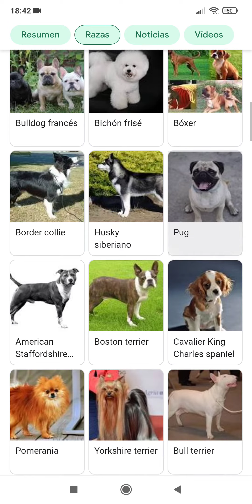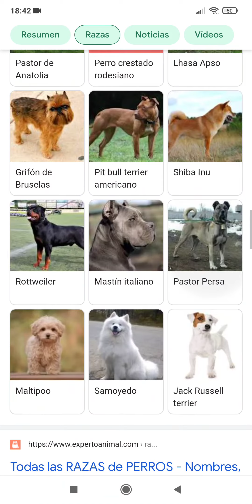hablando de las direntes razas de perro